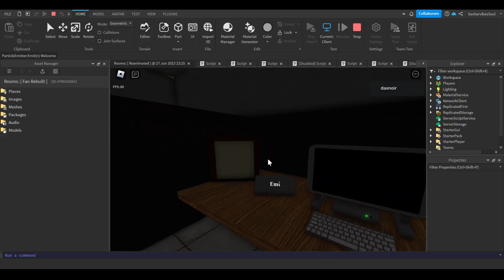na.... rooms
-- Description

Hey there.

.davexofficial [  my discord ]